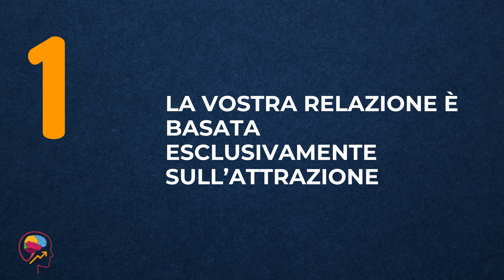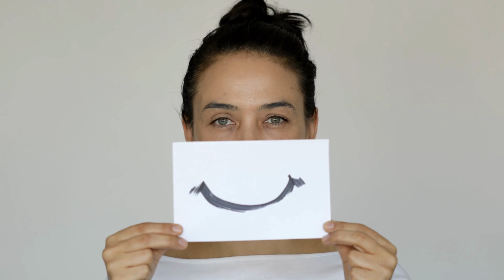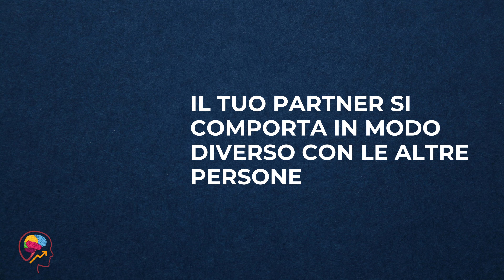12 SEGNALI PREMONITORI CHE LA TUA RELAZIONE POTREBBE NON DURARE | PROBLEMI DI COPPIA | AMORE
Scopri i "12 Segnali Premonitori Che la Tua Relazione Potrebbe Non Durare" nel nostro ultimo video.

Esploriamo come identificare i problemi relazionali e le sfide che possono mettere a rischio il tuo rapporto amoroso.

Dai segnali di un'eccessiva dipendenza emotiva all'importanza della fiducia reciproca, ti guidiamo attraverso i segreti di una relazione sana e duratura.

Se ti trovi ad affrontare dubbi sul tuo rapporto, questo video è un must-watch!

Non perdere l'opportunità di trasformare la tua relazione in un viaggio di amore e comprensione.

Se vuoi sapere quali sono i 10 TIPI DI DONNE CHE DEVI EVITARE non devi assolutamente perdere questo video
ovviamente se vuoi sapere quali sono i 10 TIPI DI UOMINI CHE DEVI EVITARE non devi assolutamente perdere questo video

Contenuti:

00:00 Introduzione
01:02 1. La vostra relazione è basata esclusivamente sull'attrazione fisica.
01:32 2. Non ti piacciono i loro amici.
02:09 3. Passate troppo tempo insieme.
02:50 4. La relazione sembra unilaterale.
03:29 5. Ti senti controllato.
04:18 6. Non puoi essere te stesso
05:12 7. Non ti senti accettato.
06:04 8. Litigate continuamente.
06:57 9. Mancanza di fiducia reciproca.
07:52 10. Il tuo partner si comporta in modo diverso con le altre persone.
08:51 11. Un comportamento passivo-aggressivo.
09:49 12. Il timing non è giusto.

Se ti Piace Cambiamento Personale e vuoi sostenerci
ECCO LE COSE CHE PUOI FARE:
2. PARTECIPA alla community:  @CambiamentoPersonale
3.

Grazie ancora per aver guardato il nostro video, speriamo di vedervi presto nel prossimo!